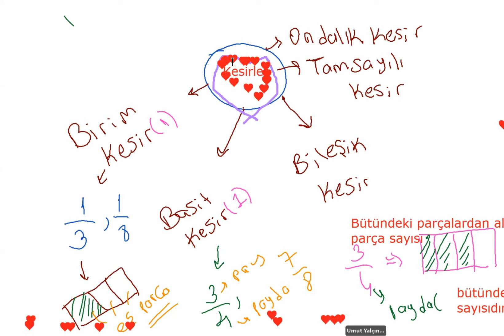Kesir Çeşitleri1| 5. Sınıf